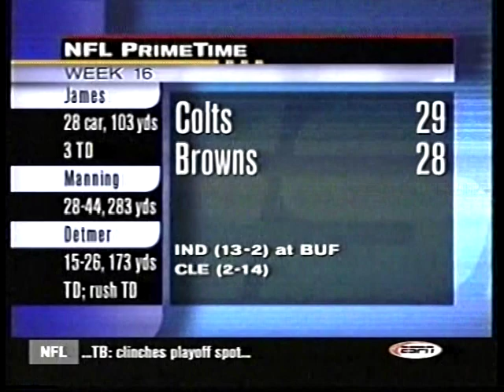1999 Colts at Browns Week 16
Colts were favored by 13.5
Over/Under: 41.5